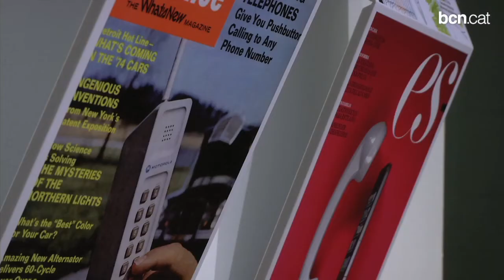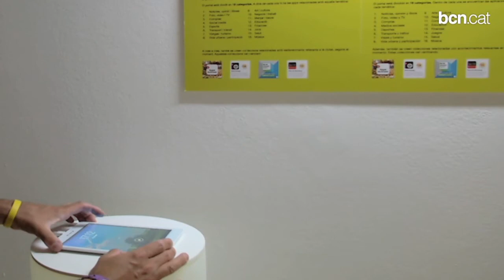L'impacte social dels dispositius mòbils, a 'Mobilitzats'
La Sala Ciutat acull, fins al 4 de juliol, l'exposició que reflexiona sobre la centralitat del mòbil i la penetració en la nostra societat. Més informació